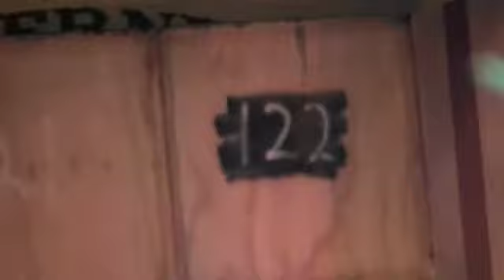Knotts Scary Farm Construction Update 2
Haunt is right around the corner